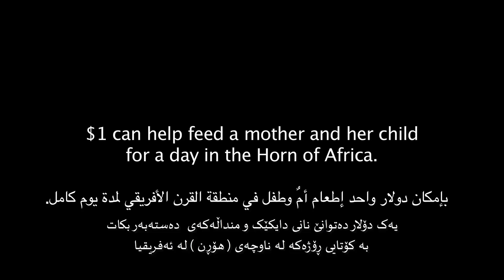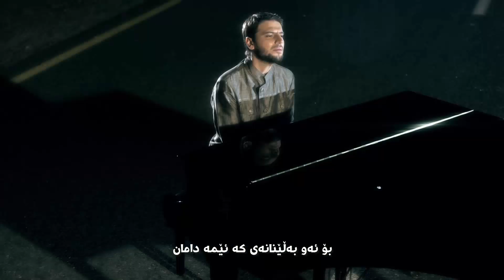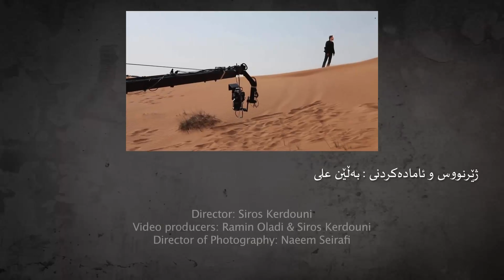Sami Yusuf - Forgotten Promises 4K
سامى یوسف : بەڵێنە لەیاد کراوەکان
ژێرنووس و ئامادەکردنى: بەڵێن على
Subtitle Kurdish
4K